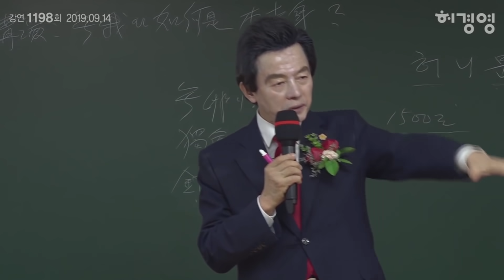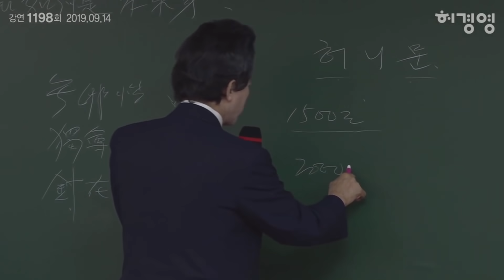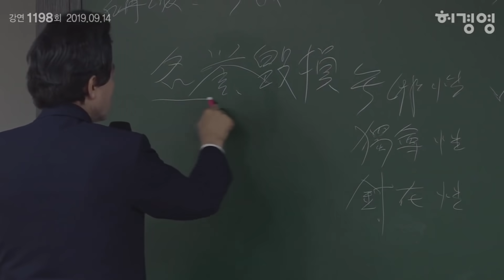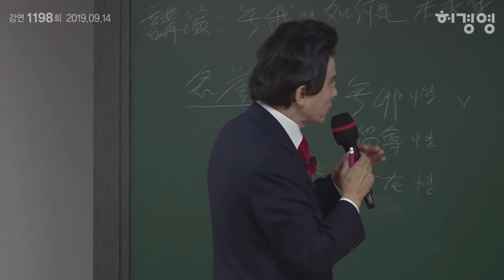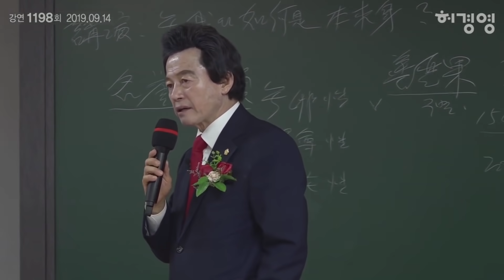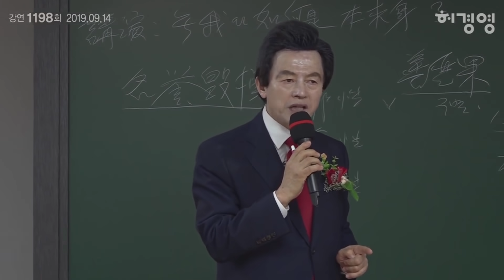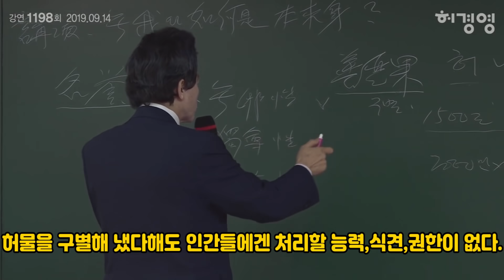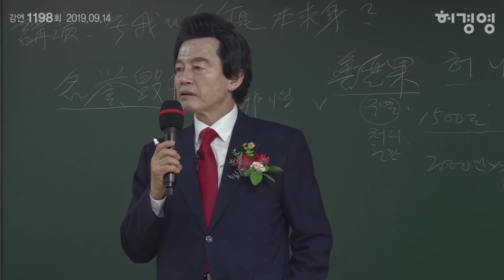남의 명예를 함부로 훼손하여 생기는 업보는 그대로 돌려받는다. -허경영-